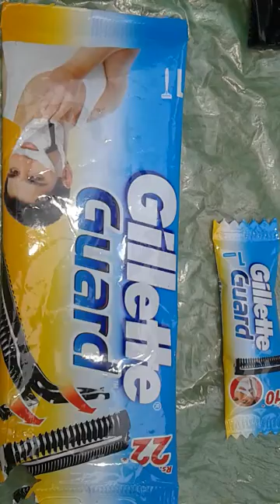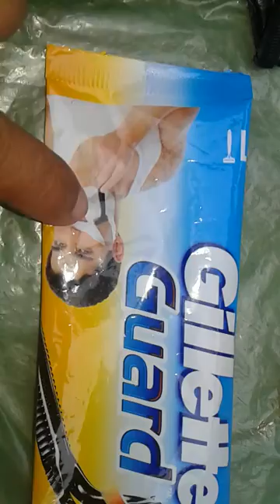Gillette Guard How to use Complete Information